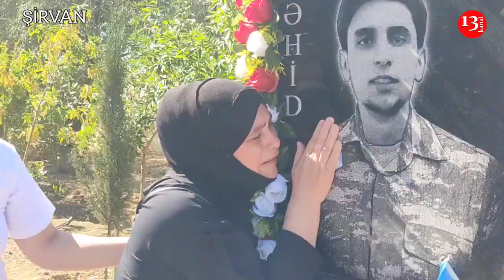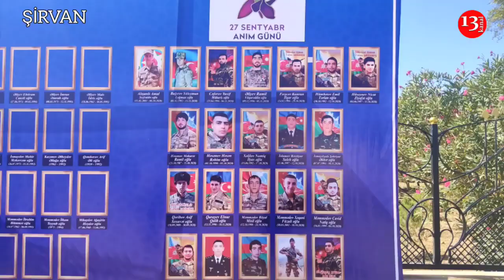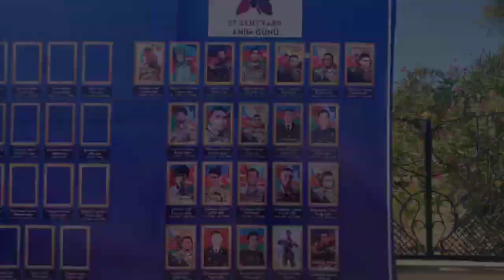Ürəklərdə QÜRUR VƏ KƏDƏR; 27 SENTYABR ANIM GÜNÜ Şirvanda belə QEYD EDİLDİ